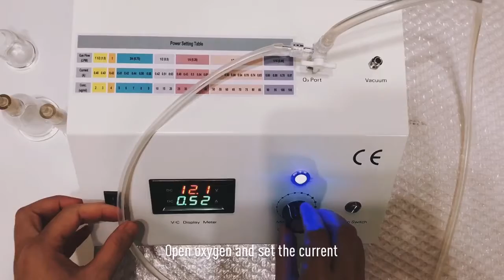Portable Ozone Generator Therapy Machine For Skin Therapy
How to use cupping on your body